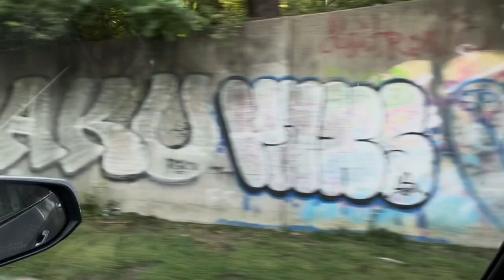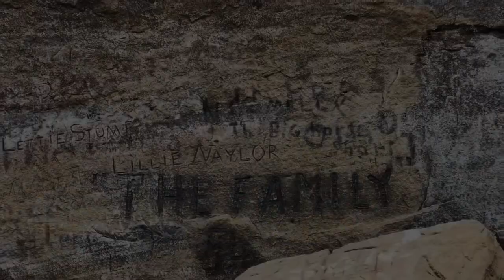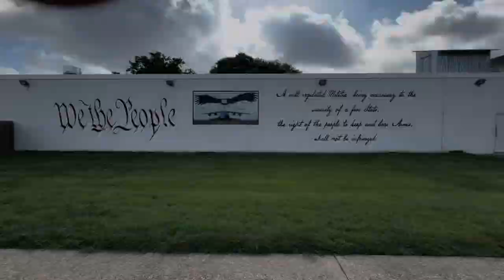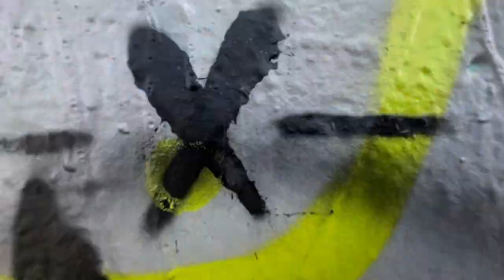Texas Missouri Graff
Missouri Loves Company